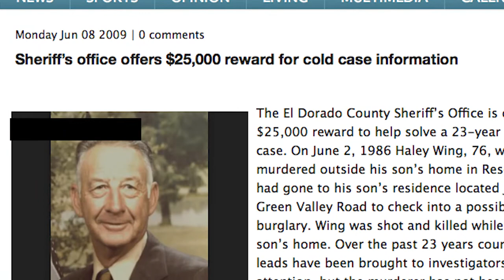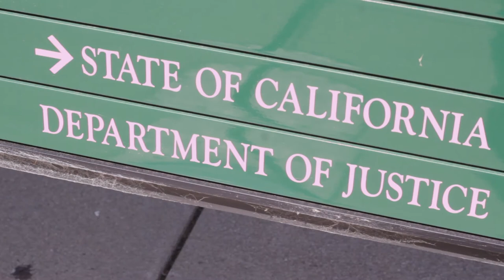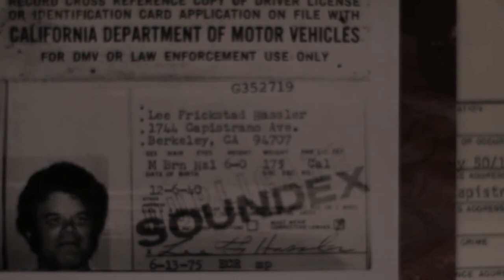Lee Hassler | 1976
Murder of Lee Hassler

If you have any information regarding this case please contact the El Dorado County District Attorney's Office